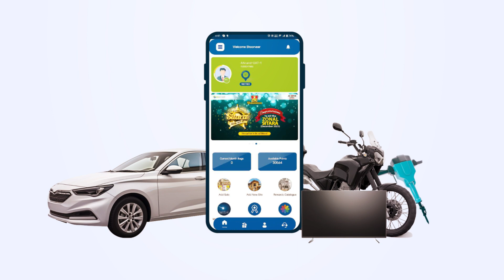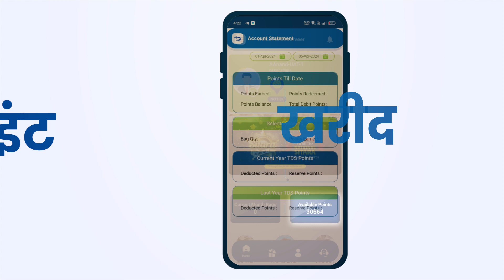Explainer video for JKCement SHOORVEER for Loyalty Program by 75seconds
Introducing JK Cement Shoorveer, where loyalty meets royalty. Our exclusive Royalty Program rewards our esteemed customers with premier benefits, exclusive offers, and personalized services.